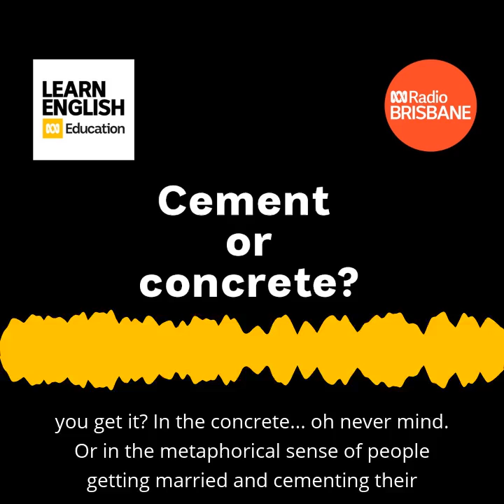Cement or concrete?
What's the difference between cement and concrete? You'll be surprised! Prof Roly Sussex explains.